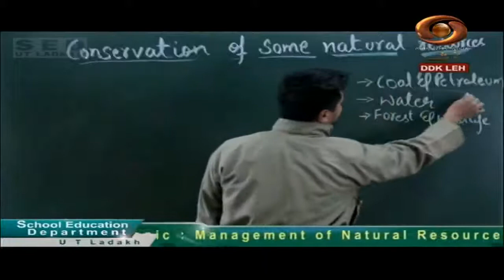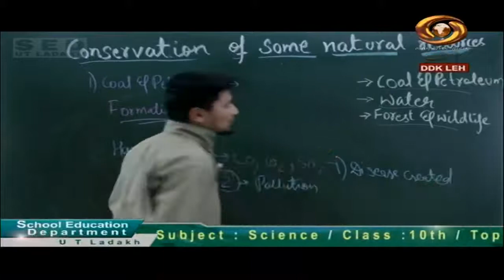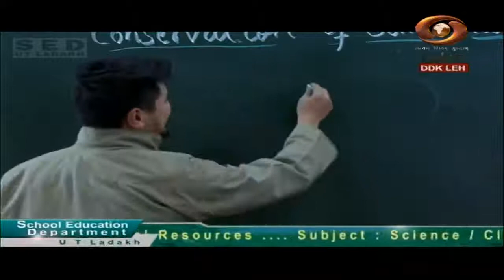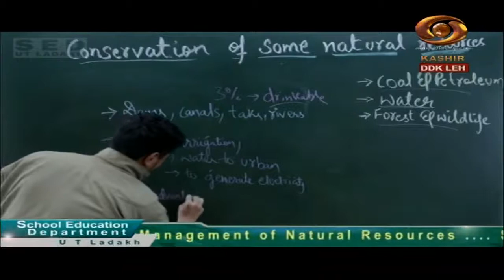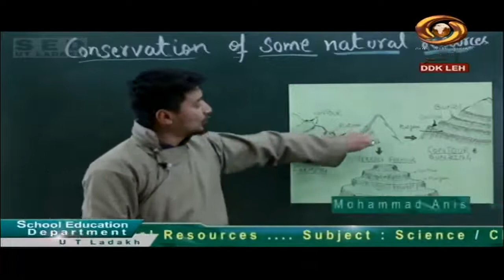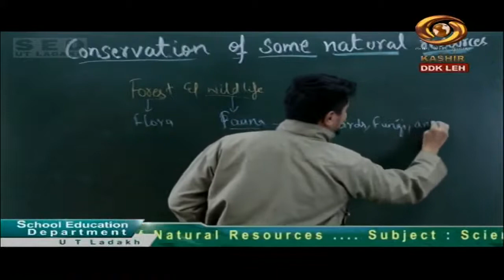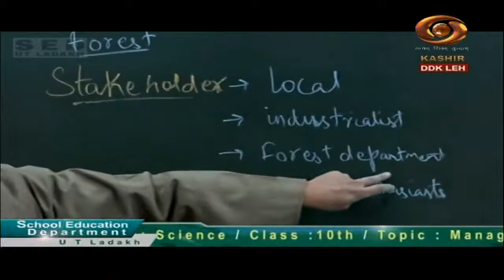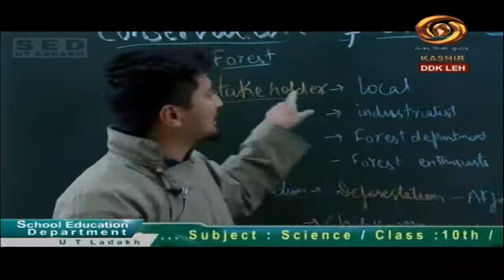Tele Class Ladakhi : Management of Natural Resources, Science Class-10th | 16 /10/ 2020